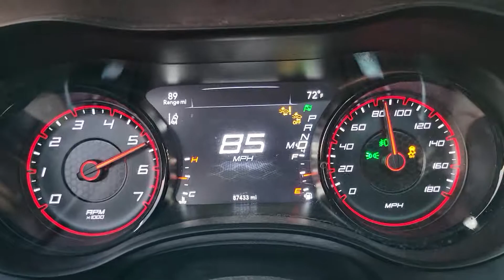Charger SRT 392 Daytona 60-100 MPH